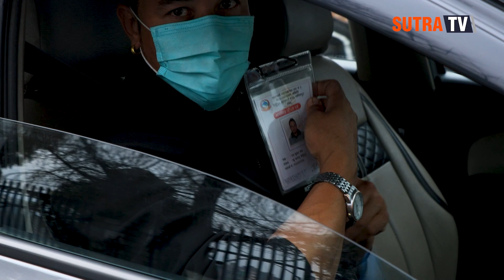काठमाडौंमा आइसियु र भेन्टिलेटरको अभाव, काठमाडौं भित्रिने र बाहिरिने नाकाहरुमा कडाई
काठमाडौंमा आइसियु र भेन्टिलेटरको अभाव, काठमाडौं भित्रने र बाहिरिने नाकाहरुमा कडाई